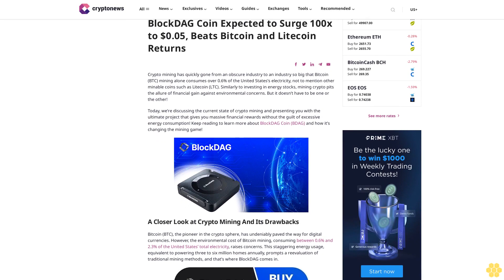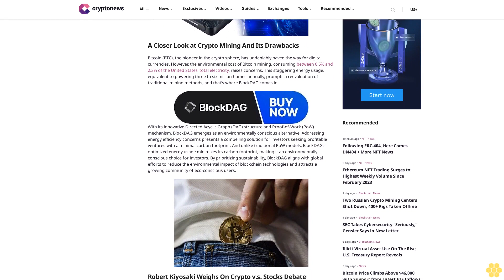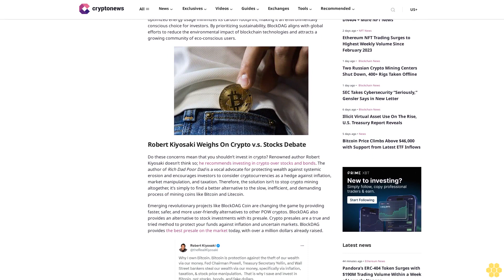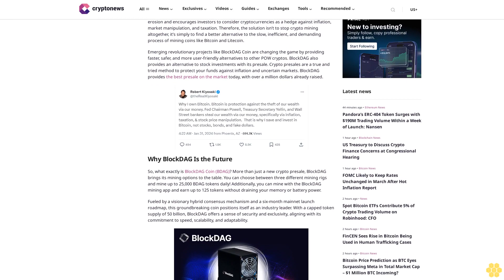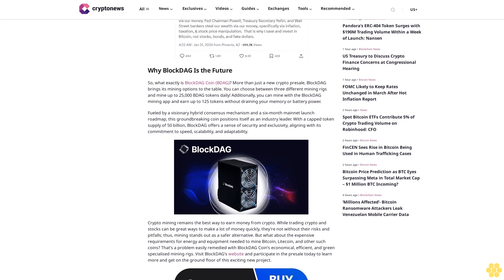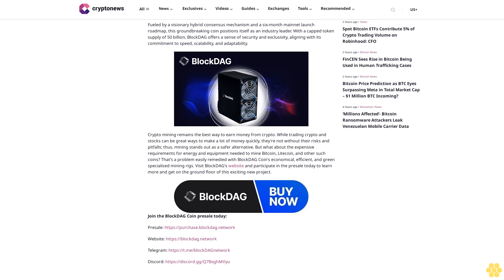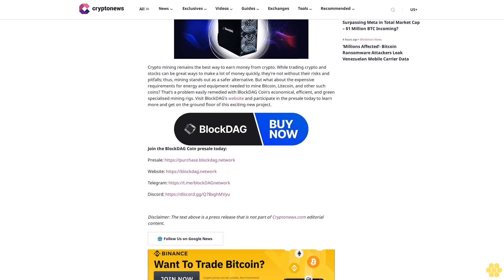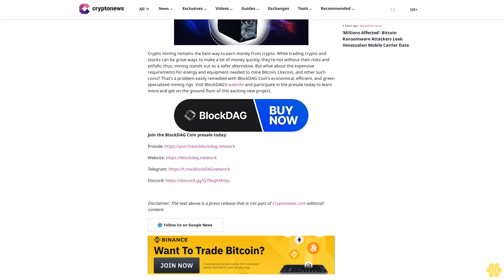New Crypto Mining Sensation BlockDAG Coin Expected to Surge 100x to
Crypto mining has quickly gone from an obscure industry to an industry so big that Bitcoin (BTC) mining alone consumes over 0.6% of the United States’s electricity, not to mention other minable coins such as Litecoin (LTC). Similarly to investing in energy stocks, mining crypto pits the allure of financial gain against environmental concerns. But it doesn’t have to be one or the other!

Today, we’re discussing the current state of crypto mining and presenting you with the ultimate project that gives you massive financial rewards without the guilt of excessive energy consumption! Keep reading to learn more about BlockDAG Coin (BDAG) and how it’s changing the mining game!

A Closer Look at Crypto Mining And Its Drawbacks.

Bitcoin (BTC), the pioneer in the crypto sphere, has undeniably paved the way for digital currencies. However, the environmental cost of Bitcoin mining, consuming between 0.6% and 2.3% of the United States’ total electricity, raises concerns. This staggering energy usage, equivalent to powering three to six million homes annually, prompts a reevaluation of traditional mining methods, and that’s where BlockDAG comes in.

With its innovative Directed Acyclic Graph (DAG) structure and Proof-of-Work (PoW) mechanism, BlockDAG emerges as an environmentally conscious alternative. Addressing energy efficiency concerns presents a compelling solution for investors seeking profitable ventures with a minimal carbon footprint. And unlike traditional PoW models, BlockDAG’s optimized energy usage minimizes its carbon footprint, making it an environmentally conscious choice for investors. By prioritizing sustainability, BlockDAG aligns with global efforts to reduce the environmental impact of blockchain technologies and attracts a growing community of eco-conscious users.

Robert Kiyosaki Weighs On Crypto v.s. Stocks Debate.

Do these concerns mean that you shouldn’t invest in crypto? Renowned author Robert Kiyosaki doesn’t think so; he recommends investing in crypto over stocks and bonds. The author of Rich Dad Poor Dad is a vocal advocate for protecting wealth against systemic erosion and encourages investors to consider cryptocurrencies as a hedge against inflation, market manipulation, and taxation. Therefore, the solution isn’t to stop crypto mining altogether, it’s simply to find a better alternative to the slow, inefficient, and demanding process of mining coins like Bitcoin and Litecoin.

Emerging revolutionary projects like BlockDAG Coin are changing the game by providing faster, safer, and more user-friendly alternatives to other POW cryptos. BlockDAG also provides an alternative to stock investments with its presale. Crypto presales are a true and tried method to protect your funds against inflation and uncertain markets. BlockDAG provides the best presale on the market today, with over a million dollars already raised.

Why BlockDAG Is the Future.

So, what...